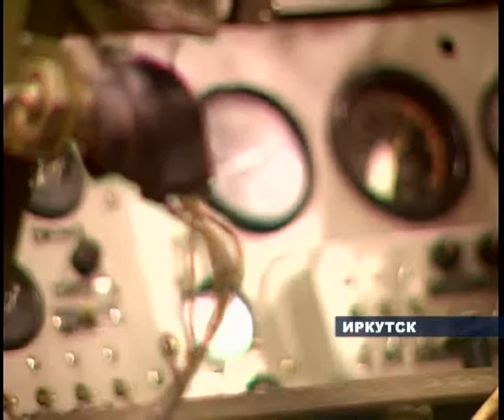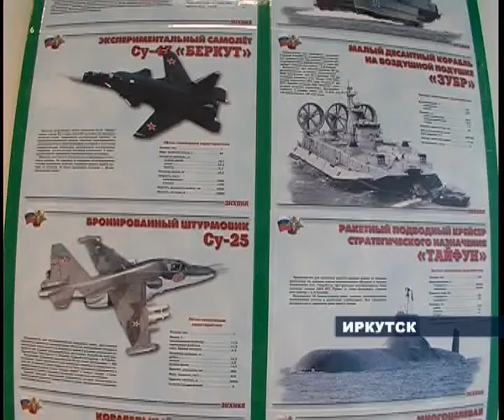Подготовка школьников к воинской службе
В старших классах школы все ученики готовятся к выпускным экзаменам, а некоторых юношей ждет ещё один важный этап в жизни - служба в армии. И к нему тоже нужно готовиться - морально и физически. Знать воинский устав наизусть, выполнять нормативы и поражать цель с первого выстрела.